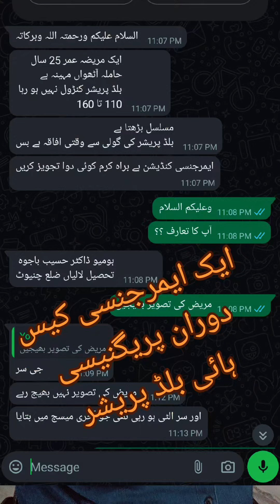emergency high blood pressure during pregnancy cured case history | by Dr Aleemulhaq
in this video we deal with the emergency high blood pressure of a pregnant lady. which cured in 30 minutes with homeopathic medicines .